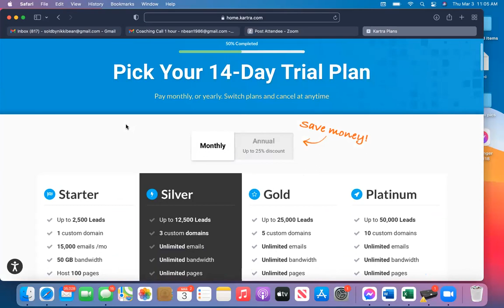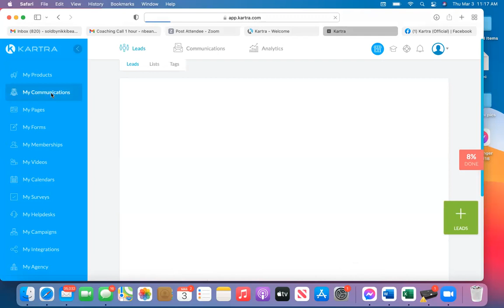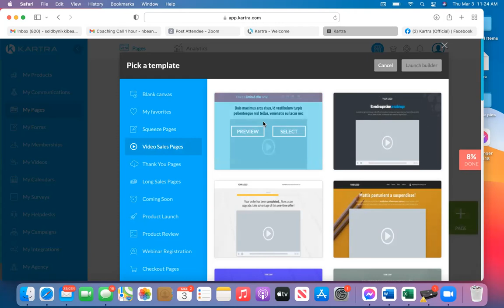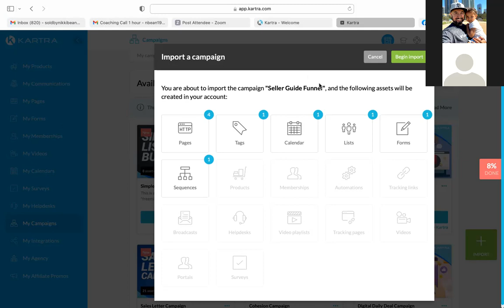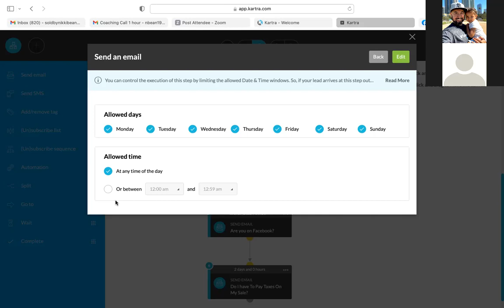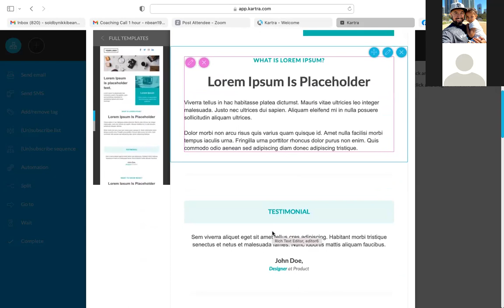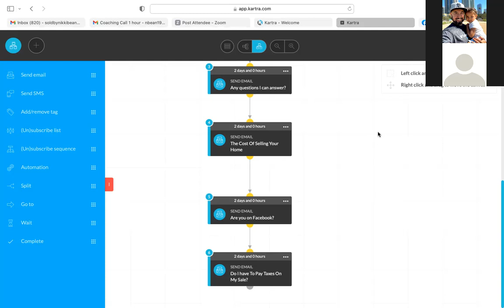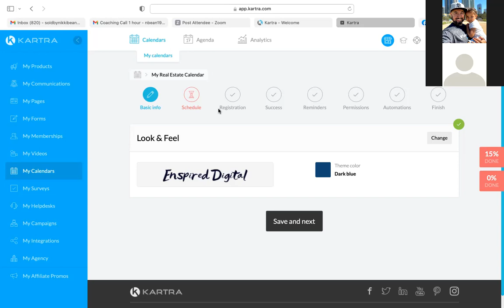Software Needed To Capture Leads Online (And Why You Should use It)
In today's video, I'm walking my client Nikki, a top-producing real estate agent in the state of Texas through the setup of her landing page software. If you're building your business online, landing pages, email automation, and an online calendar are the most important tools you're going to need to make money online. I hope you get value out of this video.

There is no additional charge for you. Thank you for supporting my channel. There are no guarantees regarding the income of David Cantero or Cantero Media, LLC. mention on this YouTube Channel.